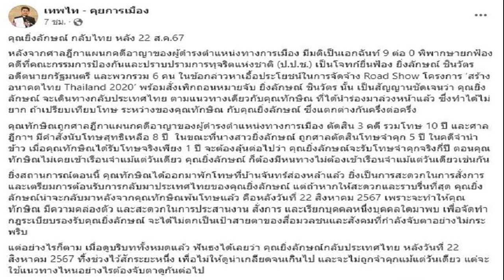FootNote เกาะติด หนองวัวซอ โมเดล สมรภูมิใหม่ ชิง นายกอบจ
ความขัดแย้งที่กำลังสะท้อนผ่าน “หนองวัวซอ โมเดล” มิได้เป็นความขัดแย้งบนฐานแห่งความคิดประการเดียว หากที่สำคัญเป็นอย่างมากคือความขัดแย้งบนฐานแห่งข้อมูล ความเป็นจริง
ไม่ว่าจะมองผ่านท่าทีจาก “รัฐบาล” ไม่ว่าจะมองผ่านท่าทีจาก “ฝ่ายค้าน”

เหมือนเป็นการปะทะระหว่าง “เพื่อไทย” กับ “ก้าวไกล
ยิ่งในสถานการณ์แห่งความต้องการที่จะแย่งชิงพื้นที่ทางการเมืองผ่านสถานการณ์การเลือกตั้งนายกอบจ. ยิ่งทำให้เกิดความร้อนแรงมากยิ่งขึ้น

เนื่องจากพรรคก้าวไกลเน้นอย่างหนักแน่นไปยังพื้นที่หนองวัวซออย่างเป็นด้านหลัก โดยเฉพาะบทบาทของเลขาธิการพรรคและประธานที่ปรึกษาพรรค

อย่าลืมเป็นอันขาดว่าประธานที่ปรึกษาพรรคก้าวไกลสร้างชื่อเสียงมาจากเนื้อหาแห่งการอภิปรายผ่าน “กระดุมห้าเม็ด” ซึ่งสัมพันธ์อยู่กับที่ดินและเกษตรกรแนบแน่น

อย่าลืมเป็นอันขาดว่ารากฐานของเลขาธิการพรรคก้าวไกลตั้งแต่เป็นพรรคอนาคตใหม่ คือ ปัญหาของที่ดินอย่างยาวนาน

ความเห็นต่างจาก “หนองวัวซอ โมเดล” จึงมีความสำคัญ

ถามว่าข้อมูลของพรรคก้าวไกลเกิดขึ้นและดำรงอยู่อย่างไรในทางความคิดและเท่าที่สำแดงออกเป็นปฏิบัติการทางการเมือง ซึ่งต่อยอดจากยุคพรรคอนาคตใหม่
ขณะที่รัฐบาลเกาะกุมข้อมูลอยู่ที่กรมธนารักษ์ อยู่ที่กระทรวงกลาโหม แต่พรรคก้าวไกลอยู่ที่ความเป็นจริงของหนองวัวซอ

นั่นก็คือ มีหลักฐานการมีอยู่ของชุมชนหนองวัวซอตั้งแต่ปี 2468 บางแปลงมีเอกสารแจ้งการยึดครองทำประโยชน์ที่เรียกว่า ส.ค.1 ตั้งแต่ปี 2498

ยืนยันว่า “มีการครอบครองทำประโยชน์มาตั้งแต่พ.ศ.2477 ด้วยการบุกเบิก”

ข้อมูลเหล่านี้เองที่ทำให้กรณี “หนองวัวซอ” มิได้เป็นเรื่องใหม่ เพราะนับแต่มีการขึ้นทะเบียนเป็นที่ราชพัสดุเมื่อปี 2553 หนองวัวซอก็ระอุด้วยการคัดค้านของชาวบ้านมาอย่างต่อเนื่อง

ถามว่ารัฐมนตรีจากพรรคเพื่อไทยรับรู้ “ข้อมูล” เหล่านี้หรือไม่

พลันที่ประธานที่ปรึกษาพรรคก้าวไกลปรากฏ พลันที่เลขาธิการพรรคก้าวไกลปรากฏ ย่อมยืนยันในความมั่นใจ

มั่นใจต่อข้อมูล “ประชาชน” มั่นใจต่อจุดห่วงใย “ก้าวไกล”

หากย้อนกลับไปศึกษาปัญหาอันเคยเกิดขึ้นในพื้นที่หนองวัวซอ ตั้งแต่หลังสถานการณ์เดือนตุลาคม 2516 ต่อเนื่องถึงสถานการณ์เดือนตุลาคม 2519 ก็จะเข้าใจ

เข้าใจว่าเหตุใดพรรคก้าวไกลจึงให้ความสนใจต่อประเด็นว่าด้วย “หนองวัวซอ โมเดล” อย่างเป็นพิเศษ